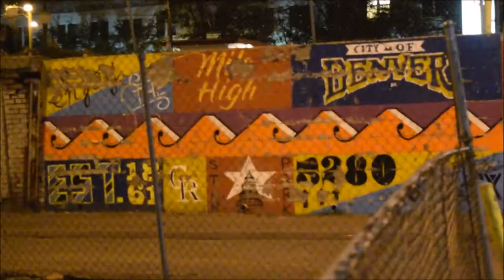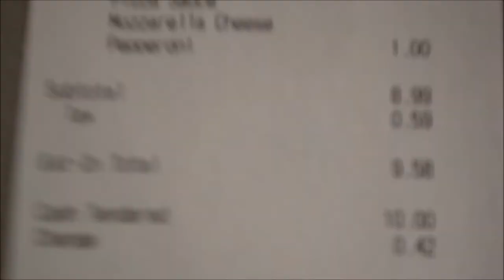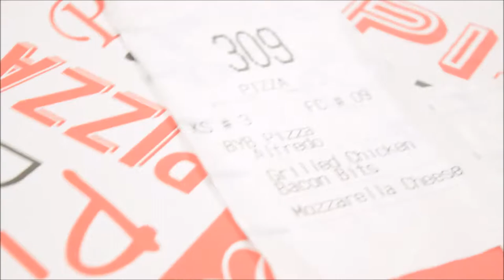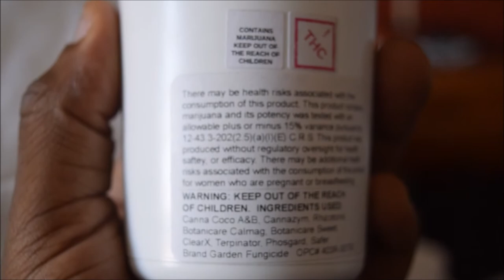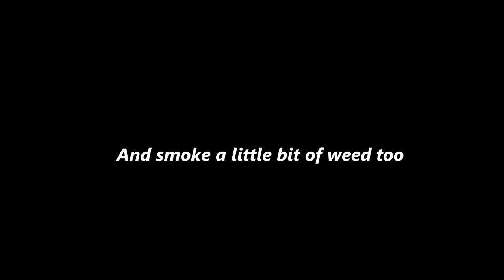Visionary Ep. 6 - Just Traveling